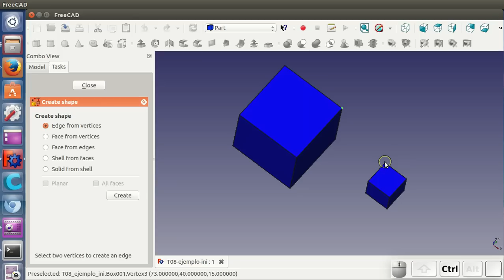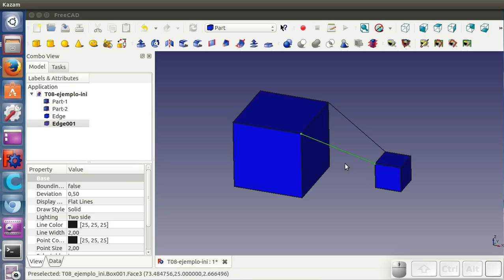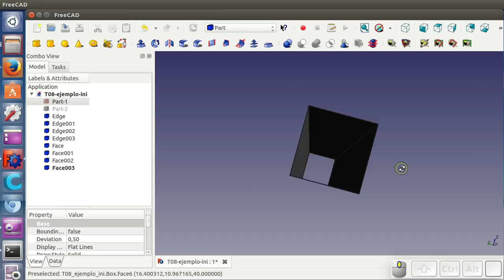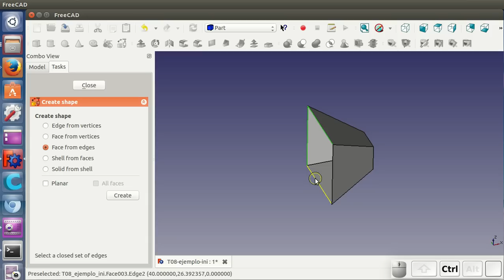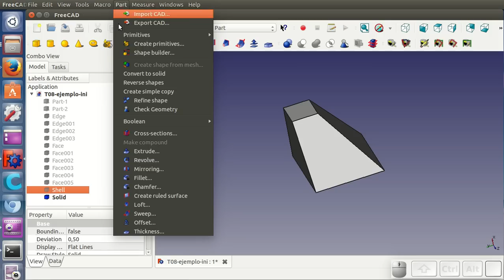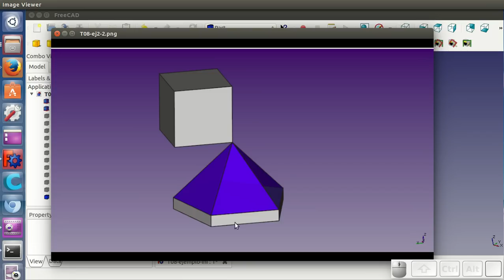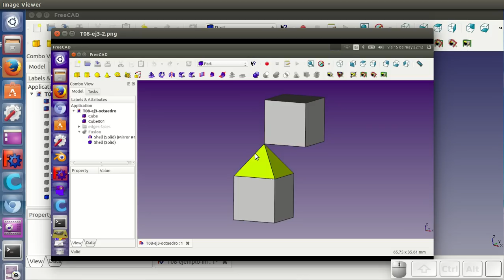Tutorial FreeCAD T2 (8 / 34): Piezas a partir de aristas y caras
Para crear piezas podemos utilizar operaciones booleanas (intersecciones, uniones, diferencia...) o crear bocetos que luego extruimos. Existe una tercera manera: crear piezas a partir de aristas y caras.